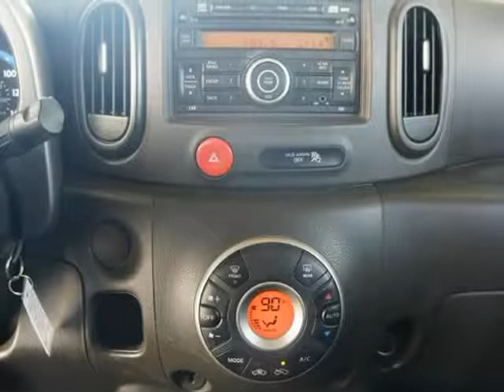2011 NISSAN CUBE BASE (Oklahoma City, Oklahoma)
Auto Approved LLC
3520 N MAY AVE
Oklahoma City